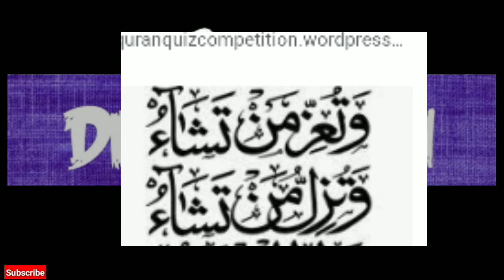Ducky Bhai || Spray Talks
Hy Guys!
Babar Akbar Here!

This channel does not support any kind of content which is related to anyones personal life.It is just for fun, entertainment and many more.

We will try our best to give you all in one.
We will try to give you a good video and audio quality.
We will try to give you a good content.

Your comment will be guide us and your like will give us inspiration.

Regards
(Spray Talks)|